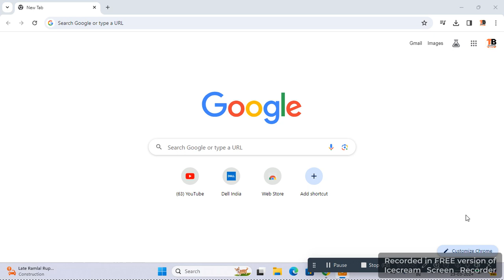$1 US in indian rupees || What is the rate of 1 dollar in indian rupees 2024 एक डॉलर भारत में कितना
dosto mera naam pankaj bhatt or ap dek rhi ho technicalbhattji.
$1 US in indian rupees || What is the rate of 1 dollar in indian rupees 2023
one dollar indian rupees today rate

$1 in indian rupees

1 dollar ka kitna rupya hota hai
us dollar rate today in india
dollar to rupee
indian currency
1 dollar kitna hota hai

deep in india
dollar indian rupees
dollar rate today
dollar rate today in indian rupees
dollar rupee

1 dollar in indian rupees

one dollar price in India today exchange rate 2024  Big update , एक डॉलर भारत में कितना रूपया